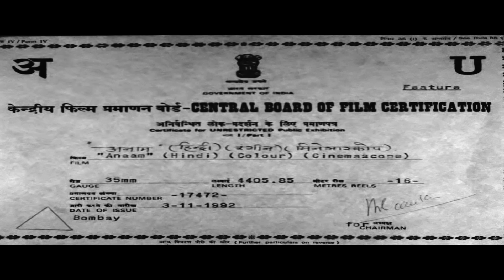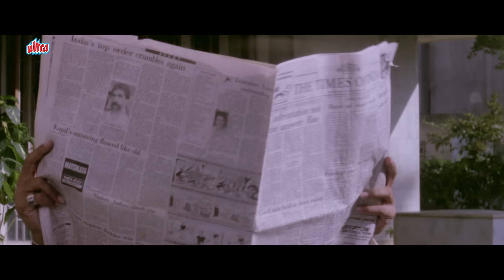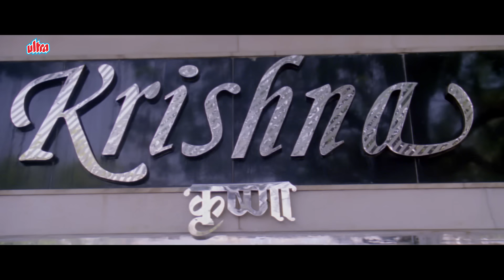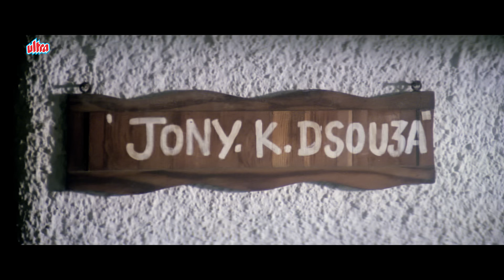Anaam - देशभक्ति और थ्रिलर का धमाका! | देखिए Armaan Kohli, Ayesha और Sadashiv Amrapurkar की Hit Film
Anaam is a 1992 Indian Hindi-language film directed by Ramesh Modi and produced by Vinod S. Choudhary. It stars Armaan Kohli and Ayesha Jhulka. It is based on the Hindi novel Vidhwa Ka Pati written by Ved Prakash Sharma.

Cast:

Armaan Kohli... Sikandar H. Ali / Jony K. D'Souza / Aakash / Rocky / Prince
Ayesha Jhulka... Meghna
Kiran Kumar...Hyder Ali
Sadashiv Amrapurkar... Inspector Angre
Kulbhushan Kharbanda...D.K. Saxena
Laxmikant Berde...Rajan 'Raju'
Tej Sapru...Pasha
Ajit Vachani... Inspector K.K. Diwan
Anjana Mumtaz...Meghna's Mother
Yunus Parvez...Liyaqat Ali Khan / Mohan Makhichand
Mushtaq Khan... Inspector P.C. Yadav
Reshma Singh...Janice J. D'Souza
Arun Bakshi...Dr. Harry Thomas
Subbiraj... Dr. Bhardwaj

Movie: Anaam (1992)
Director: Ramesh Modi
Producer: Vinod S. Choudhary

Popular Songs From Movie :-

1 "Aaye Barati" - Kumar Sanu
2 "Mein Kaun Mein Kya" - Kumar Sanu
3 "Churi Boli Paayal Bole" - Kumar Sanu, Alka Yagnik
4 "O Jane Jaana" - Abhijeet, Sarika Kapoor
5 "O Jaane Jaana" (Male) - Abhijeet
6 "Hum Nasheen Dilrubaa" - Kumar Sanu, Sadhana Sargam
7 "Mein Ho Ek Shama" - Kavita Krishnamurthy
8 "O Jaane Jaana" (Sad) - Abhijeet
9 Bahena Ke Hato Me Mehandi Ki Lali - Kumar Sanu

Lesser Known Facts About Movie :-

Armaan Kohli's Breakthrough Attempt: Anaam was one of the early films that attempted to establish Armaan Kohli as a leading actor in Bollywood. Despite his striking screen presence, his career didn't take off as expected after the movie.

Ayesha Jhulka's Rising Popularity: Ayesha Jhulka was gaining momentum as a popular actress in the early '90s, and Anaam was one of her films that showcased her versatility as a lead heroine.

Thriller Genre with Social Message: The movie combined a typical Bollywood thriller plot with a social message. It touched upon the themes of patriotism and the fight against terrorism, adding a layer of depth to its otherwise commercial appeal.

Soundtrack by Laxmikant-Pyarelal: The music of Anaam was composed by the legendary duo Laxmikant-Pyarelal, whose work was a highlight in the movie. Although the songs didn't achieve massive popularity, they were well-crafted and in line with the film's tone.

Armaan Kohli’s Military Connection: The film portrayed Armaan Kohli's character as someone involved in covert operations. This was an early attempt to blend action with patriotic themes, something that became more common in later Bollywood movies.

Limited Box Office Success: Despite the star cast and patriotic elements, Anaam did not perform well at the box office. It remains a relatively obscure film in the careers of both Armaan Kohli and Ayesha Jhulka.

Film's Director - Ramesh Modi: The film was directed by Ramesh Modi, who wasn’t very well known in the Bollywood industry. This may have contributed to the lack of attention the film received compared to other films of the time.

Strong Villain Role: The movie featured some strong antagonist characters, which helped elevate the film's tension. However, the villains didn’t become as iconic as those in other films from the early '90s.